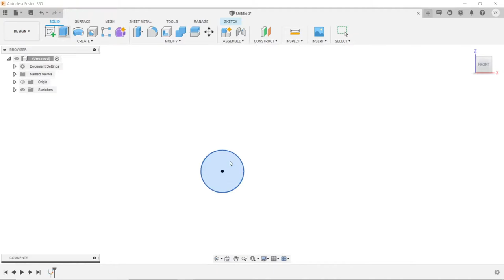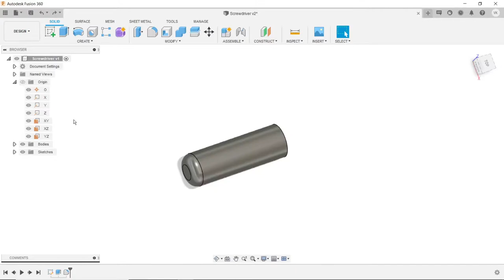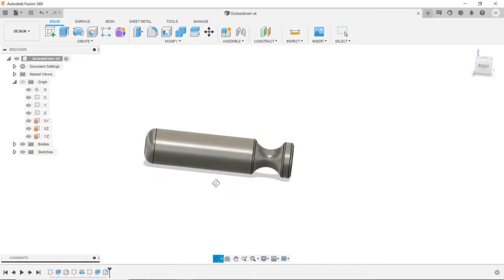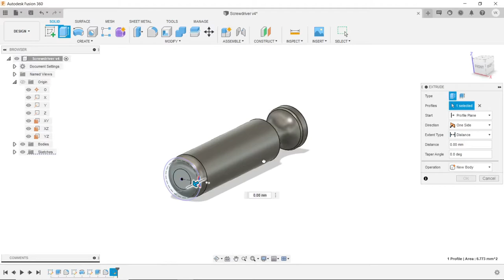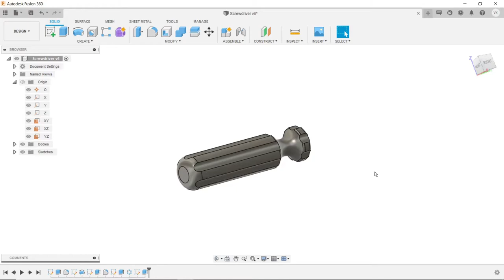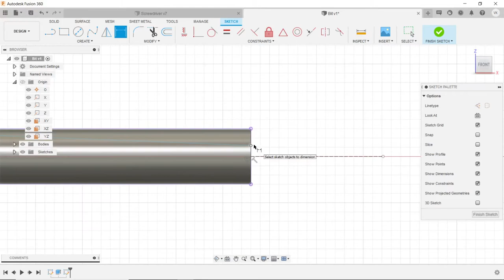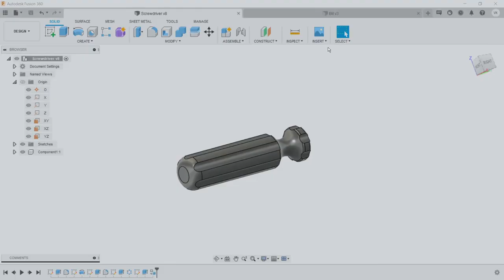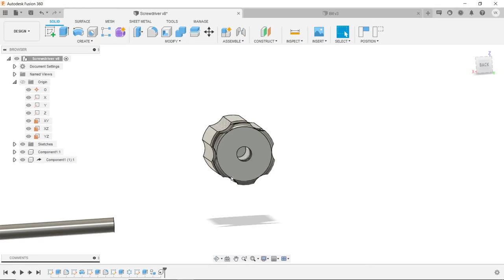Autodesk Fusion 360: Screwdriver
Autodesk Fusion 360: Hi...In this tutorial you are going to learn how to make a screwdriver.